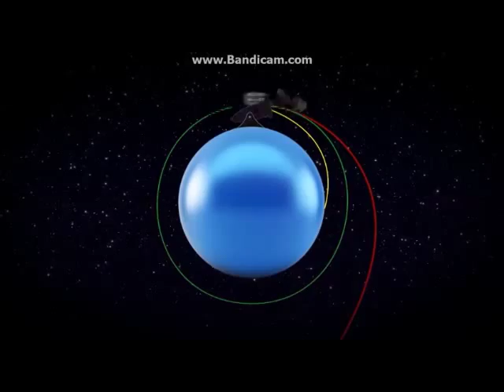[CENSORED] Newton VS Nye